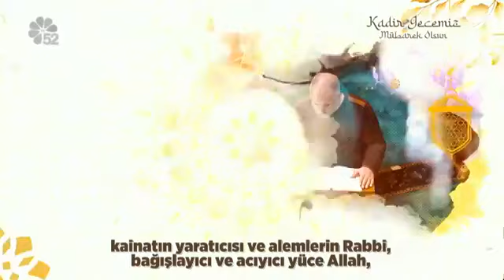07/05/2021 GÜNDEM - OPR.DR.ŞENEL YEDİYILDIZ / AK PARTİ ORDU MİLLETVEKİLİ